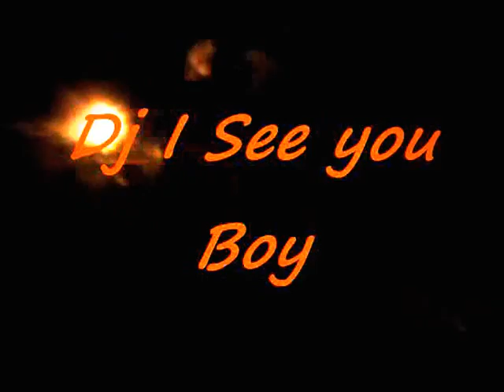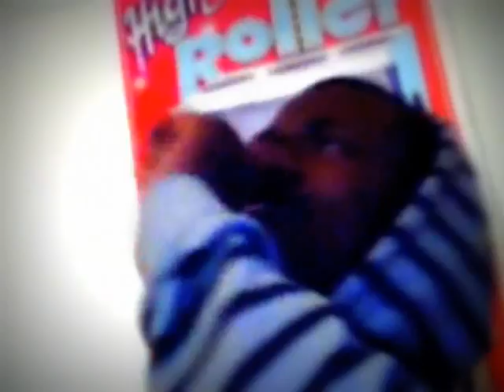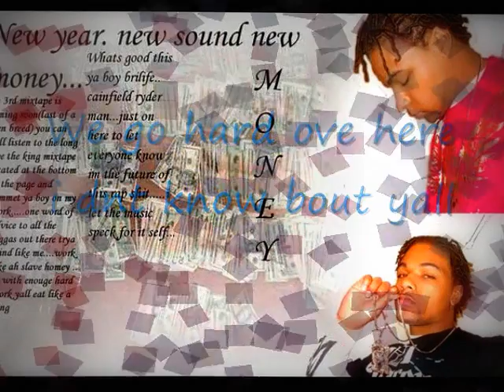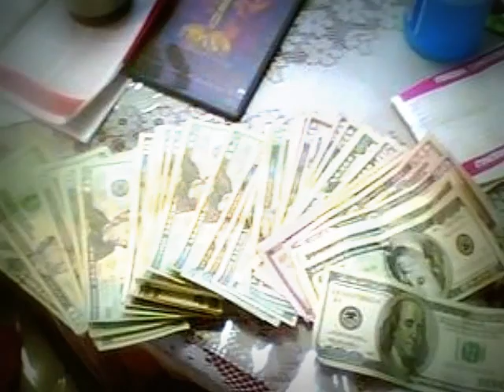( Hustle 4 a mill dvd pt 3)